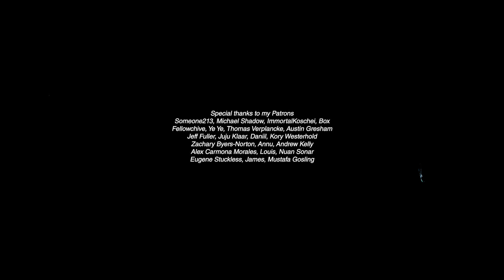Hologram Microcosm: First Impressions By A Musician Who Doesn't Know Anything About It (Yet)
Get exclusive content, early access, unreleased songs and more!

Hey all! Hologram send me this awesome thing called 'Microcosm'.  I recorded myself having fun with this thing for the first 3 days, knowing very little about it. This is not a technical demo by any means, just fun!

Chapters:
00:00 Intro
00:15 Day 1
00:52 Trying It Out
01:50 Microcosm with the Moog Model D
02:58 Day 2
03:12 Microcosm with the Yamaha CP70
05:16 Day 3
05:31 Microcosm with the Prophet 10
07:12 Ending Words

Many thanks to Hologram and my Patrons.
Join for early access, behind the scene footage, discussions and more exclusive content

Audient ASP880 Preamp
Audient EVO16 Audio Interface